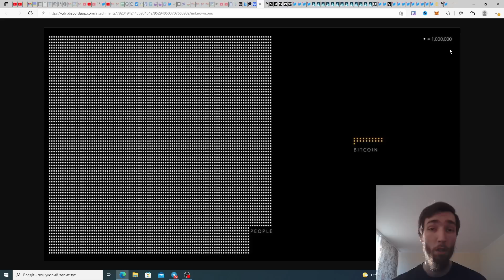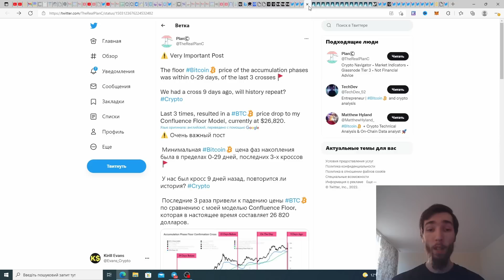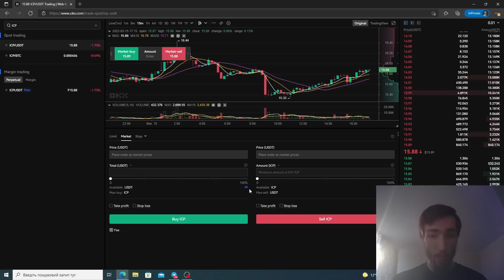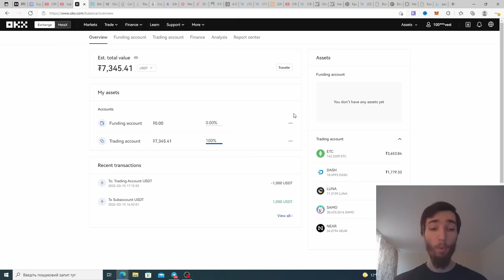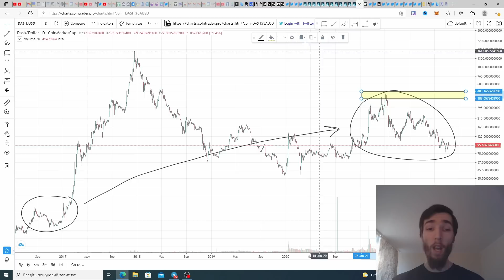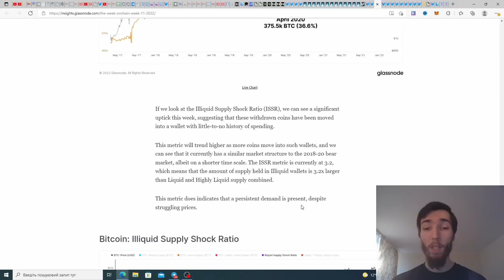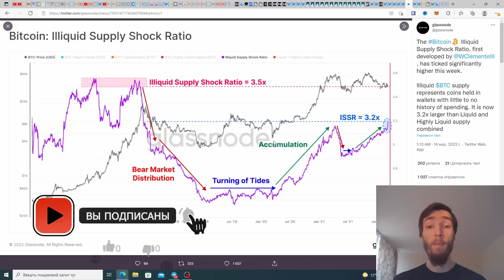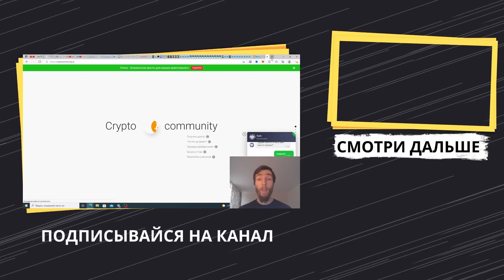СМОТРИ, ПОКА НЕ ПОЗДНО: INTERNET COMPUTER (ICP), CHIA NETWORK, TONCOIN (TON) | БИТКИОН, КРИПТОВАЛЮТА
Всем профита ребята с вами Kirill Evans. Пока всем скучно и на рынке формируется шок предложения я решил сделать "локальный обзор рынка", пройдёмся по ключевым метрикам и монетам, которые сейчас находятся в очень крутом длительном накоплении: INTERNET COMPUTER (ICP), CHIA NETWORK (CHIA), TONCOIN (TON), DASH (DASH), Ethereum Classic (ETC), Raydium (RAY), BNB, Solana (SOL), XRP (XRP), Celo (CELO), Avalanche (AVAX), Samoyedcoin (SAMO), Polygon (MATIC) ну и куда же без Terra (LUNA). Посмотрим всё в двух словах, я подготовил для вас немного техники, для понимания тем, кто сейчас как и я накапливает данные проекты.

Тайм коды:
Ролик не большой, интересный, динамичный и каждые пару минут меняется тема и монета, так что таймкоды не предусмотрены, чтобы вы посмотрели его полностью, полезностей в нём масса! Надеюсь вы подчерпнёте что-то интересное для себя. Спасибо за понимание!